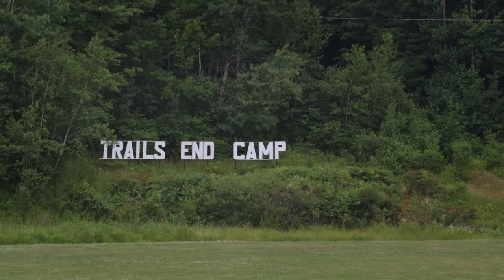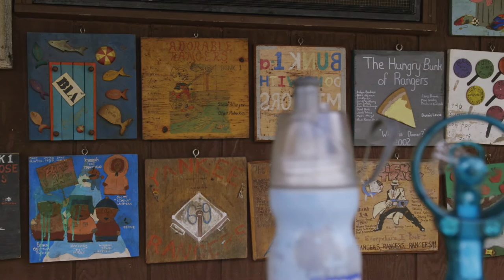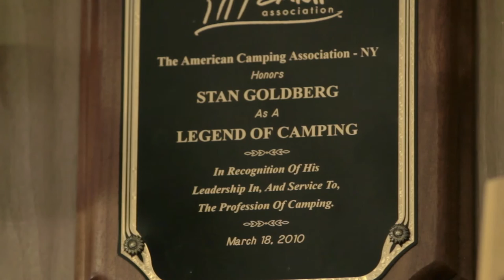In My Wildest Dreams - Stan Goldberg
Stan Goldberg is the Owner & Director of Trails End Camp and considers himself the luckiest man on earth.